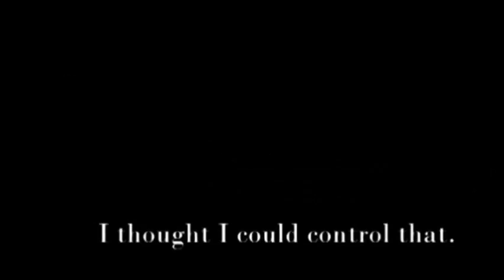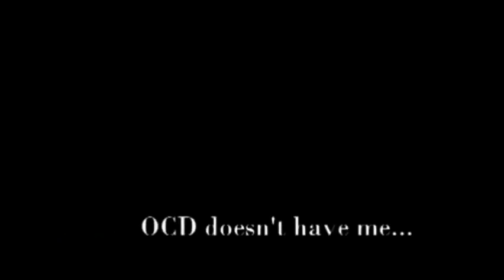Treating Anxiety Disorders, Part 2: Treatment and Recovery: One Patient's Story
A young woman with OCD learns how to manage her OCD and finds out it no longer controls her.